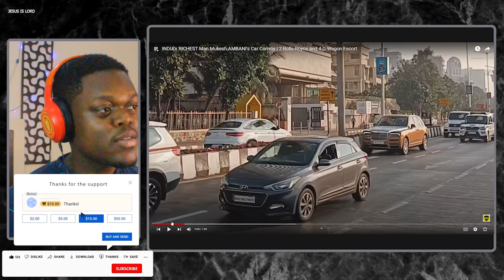African Reaction To INDIA's RICHEST Man Mukesh AMBANI's Car Convoy